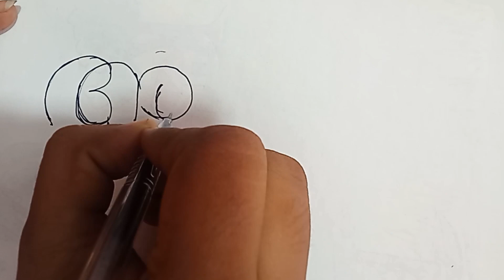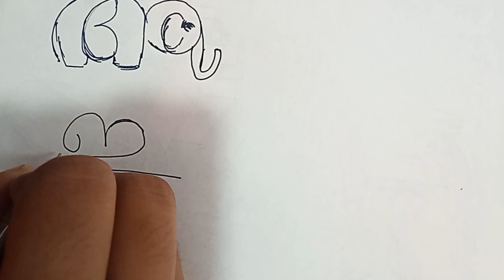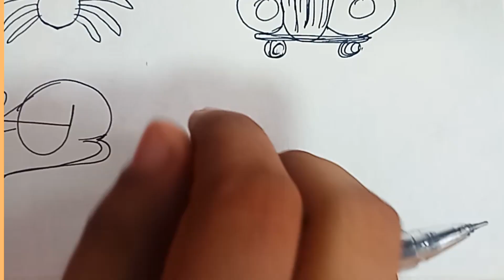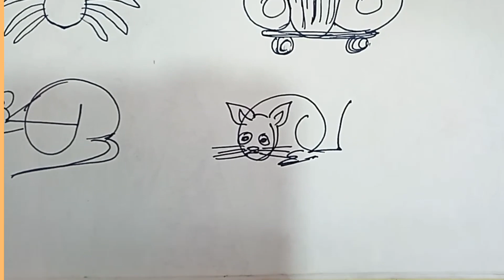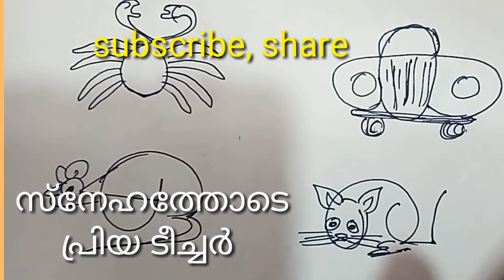അക്ഷരചിത്രങ്ങൾ -അ,ഇ, ഉ, എ, ഋ, എ,ഒ, ക, ഖ etc.